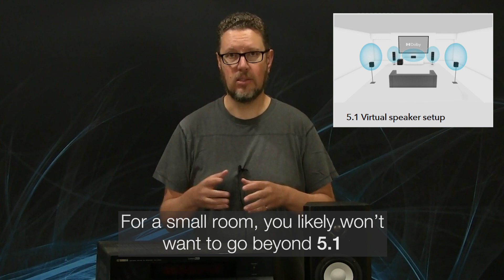Should You Multi Channel In A Small Home Theater Room? And What Is A 'Small Room'?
Questions we received from our home theater configuration videos included several asking whether a multi-channel system was worthwhile in a small room. To answer this, Chief Product Officer Andrew Welker begins with his definition of a small room, as everyone has a different idea of what a small room is.

Now that we are all on the same page room size wise, Andrew goes on to suggest how to best determine the setup that will give you the best sound for your home theater, and the steps to get you there.

We take your comments seriously, and they fuel the ideas for videos, like this one. Looking forward to hearing your comments.

Fall in love with your music🎵 all over again❤️
Get speakers you’ll listen to at any volume for hours on end.🎚

Questions? Contact Axiom's Friendly, Helpful Audio Experts